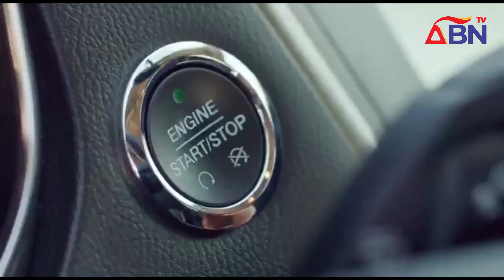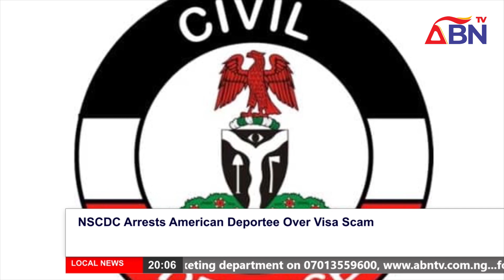ABN TV News @ 8 Tuesday, 5th March 2024